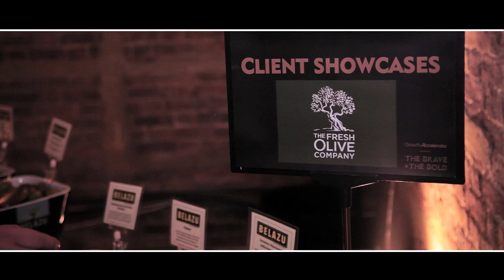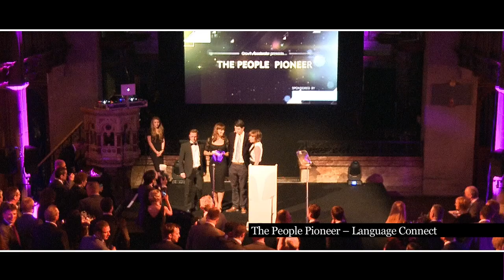Growth Accelerator & Grant Thornton Present:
The Brave and The Bold - A Carnival Celebrating Business Success!

The 2014 Growth Accelerator awards took place at London's magnificent One Mayfair on Thursday, 5 June 2014. And what a celebration it was!
Over 350 senior business leaders, key stakeholders and event sponsors, including headline sponsor Santander, joined us for what was a spectacular showcase of business excellence. The event recognised the outstanding achievements of our clients, who have made brave and bold decisions to achieve high growth.

From 200 award entries, the winners were selected and awarded on the night by our host, British newsreader and TV presenter, Natasha Kaplinsky.

- via Cvent.com